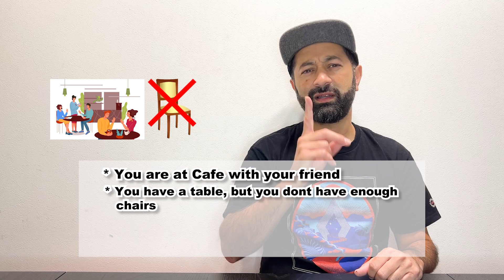Could I + Verb? video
Learn how to make polite permission questions -- Could I..? In this lesson you will get see many graphics and hear many situations so you can practice making polite permission questions.

I offer 20min Online class, please DM me if you are interested